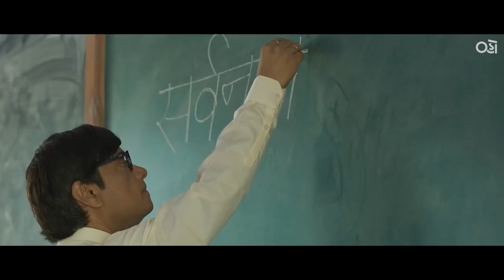When Boys are Late | DHH Gujarati Movie Funny Scene | Oho Gujarati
Watch Gujarati movie "Dhh" only on Oho Gujarati.